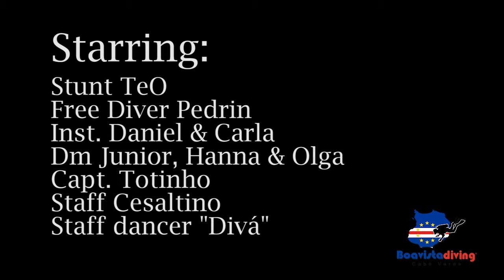Boavistadiving Bodega de Juan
The wild bunch at Bodega de Juan dive site, Boa Vista - Cabo Verde.